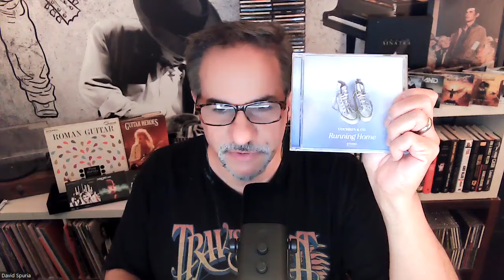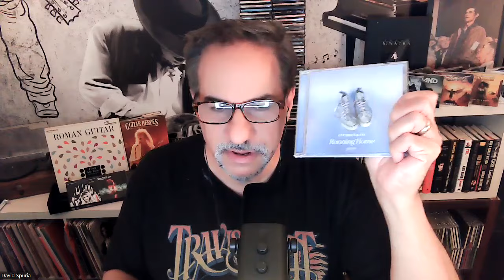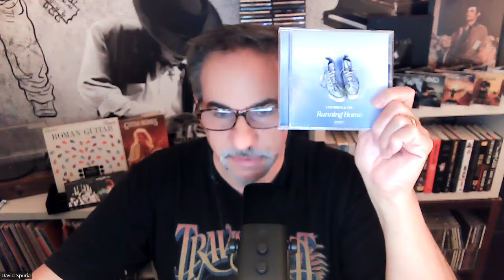The Tragedy That Inspired This Recent #1 Song